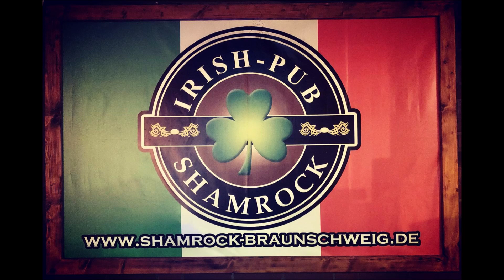28 11 2021, VfL Oker - FC Germania Bleckenstedt 0:4 (0:2) Fussball-Harz TV Meisterrunde Bezirksliga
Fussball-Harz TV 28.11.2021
VfL Oker - FC Germania Bleckenstedt 0:4 (0:2)
Meisterrunde Bezirksliga 3